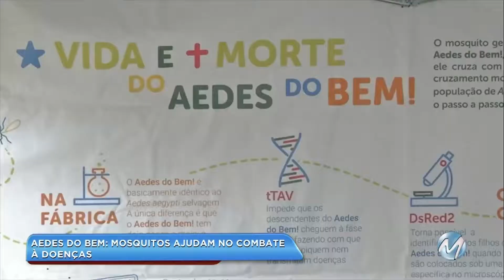Aedes do bem: mosquitos ajudam no combate às doenças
Mosquitos Aedes Aegypti geneticamente modificados foram liberados pela Secretaria Municipal de Saúde de Juiz de Fora, na Zona da Mata, para serem usados no combate à dengue, Zika, Chikungunya e febre amarela. O cruzamento dos mosquitos machos geneticamente modificados com as fêmeas, que são as transmissoras, faz com que as larvas morram antes mesmo de chegar à fase adulta. Os detalhes deste assunto estão na reportagem de Michele Pacheco.